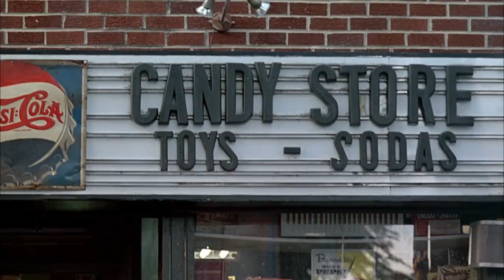A Bronx Tale (1993) - Opening Credits - Robert De Niro Chazz Palminteri